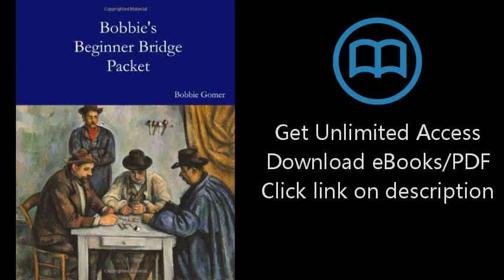Bobbie's Beginner Bridge Packet